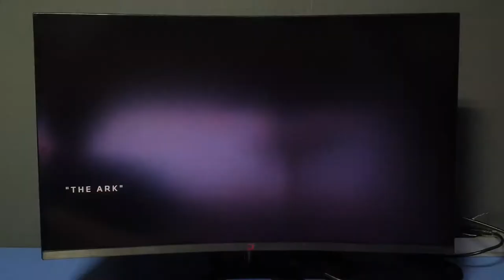화면모드 정림전자 GMASTAR JG320CQF165 게이밍모니터